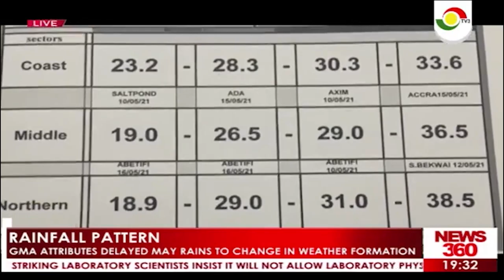DELAYED MAY RAINS ATTRIBUTED TO CHANGE IN WEATHER FORMATION